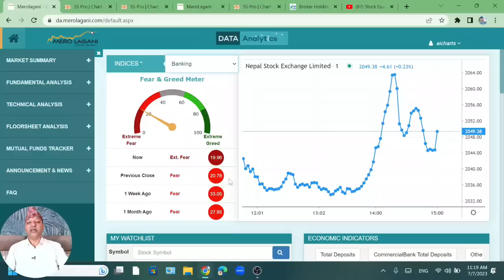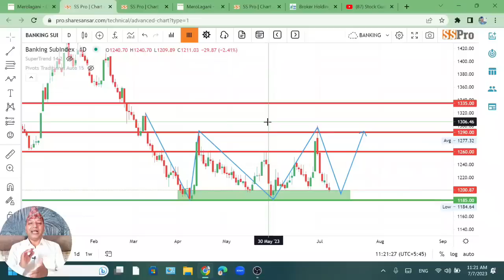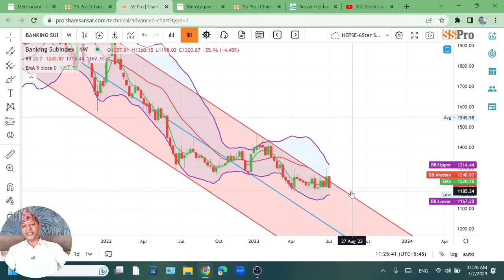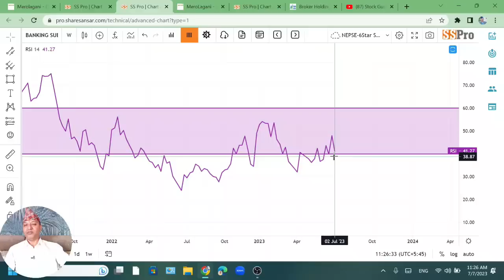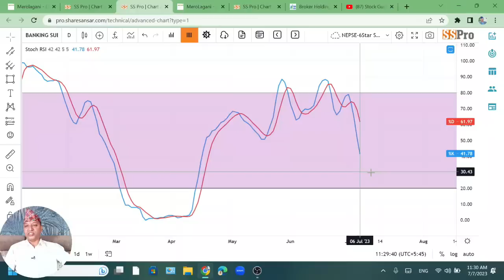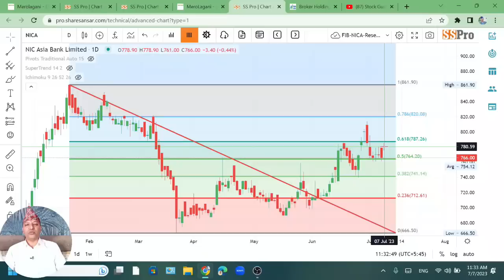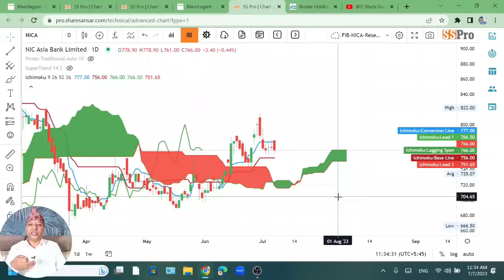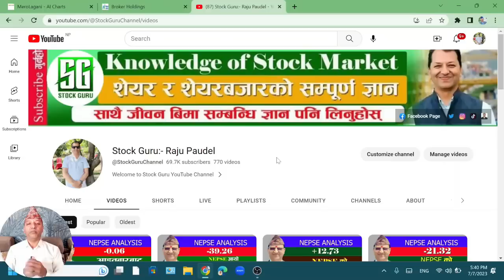Technical Analysis of Commercial Banking Sector and NICA/आउने बुलमा यो Sector को प्रस्तुति के होला ?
Hi
नमस्कार साथीहरू शेयर शिक्षा सिकौं र सिकाउ भन्ने हाम्रो अभियान अन्तरगत यो Video मा मैले आउने बुलमा आउने बुलमा यो Commercial Banking Sector को प्रस्तुति कस्तो होला ? Technical Analysis गरि यी Sectors का  Support and Resistance, Demand and Supply आउने Possible Point हरुको बारेमा जानकारी दिने कोशिस  गरेको छु | साथमा NIC ASIA BANK LIMITED. को Technical  Analysis गर्ने कोशिस पनि गरेको छु | मलाइ आसा छ यो Video तपाईहरुको लागि ज्ञानवद्र्क हुनेछ | तर  सेयर बजार भनेको उच्च् जोखिमको साथै  उच्च मुनाफाको क्षेत्र हो |  त्यसकारण कुरा अरुका पनि सुन्ने निर्यण आफै गर्ने गर्नुहोला भन्ने अनुरोध पनि गर्दछु |